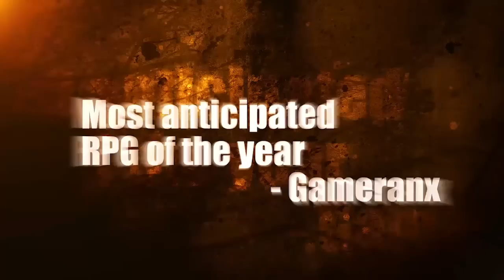Wasteland 2 - Early Access Teaser #1 - "The Butchers of Arizona"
What the developers say:
"Here's the thing: we've got a sequel to the classic Wasteland 1, one of the original RPG's and the godfather of the Fallout™ series. Like the original, this one's a turn-based, isometric, story-intensive exploration of the radioactive wastes of the American Southwest, heavy on choice and consequence. 20 years we have been waiting for the moment to have a sequel to Wasteland and the moment is near.

Now, time was we could get a publisher to do the beta for us... but like the United States in 2112, those days are long gone, a windswept, radioactive memory. Like the Desert Rangers risin' from the ashes of the old world, we're building a new community, a new reality for the world as it is: from the Kickstarter community to the Steam community, this new world only works when people are weighing in with their ideas and impressions.

We're starting out at $59.99 and you're going to get a lot for your money over time, including a truckload of digital extras, including:

-- A free copy of Wasteland 1 - The Original Classic
-- Two digital novellas set in The Wasteland world
-- Mark Morgan's Wasteland 2 OST in digital format
-- A digital concept art book

* We expect the final release price will be lower, but the free copy of Wasteland 1 and the extra goodies are exclusive to Early Access

You also are joining our indie dev team. Your participation is going to make this game better.

We're looking for your input to help us tailor the remainder of the development process into the best experience we can deliver. The audience input has been hugely useful throughout the process, and we want to make sure your voice is heard clear through to the end. Do you see areas where you could improve the art? Systems? Dialogue? Find anything that's broken? We want to hear it; because we're going to fix it.

This game's basically feature-complete. We're including 30% of the game levels so you can see how Wasteland 2 plays: AI, gear, inventory, creatures, line-of-sight, exploration, world-maps, fast travel, dialogue, and more. Oh yeah: you'll also get to test out the combat system. Hell, that's a big part of the fun here. We've got a cartload of quests, memorable characters, NPCs who'll be happy to join your party for a price (or for vengeance), and all the explosive fun of a radioactive monk without any of that actual radiation. During this early access phase we'll be adding even more content in the form of new levels, killer weapons and NPCs and of course fixing those pesky bugs that the programmers put in the code. (We keep telling them to stop putting them in because they're just going to have to take them out later.)

What's missing? We still have UI to improve on, more skills to add, more player choice, more SFX and of course more areas to explore and we will hone these elements based on your experiences.

We're offerin' an Early Access and Kickstarter Backer-exclusive site so you can report bugs and deliver your feedback. This is where you get to interface directly with the development team and shape the direction of the final candidate for release. We've been making games for a long time—some of the members of the team were on the original, back in '87—and our decades of experience have taught us that the best measure of quality is the happiness of the customer.

Help us deliver the quintessential post-apocalyptic RPG."

Reviews
"Wasteland 2 is looking increasingly like one of the most delicious fruits of Kickstarter."

"Wasteland 2 is a modern reflection of glorious retro gaming."
Polygon

"Wasteland 2 is nothing if not a game all about player agency."
Dealspwn